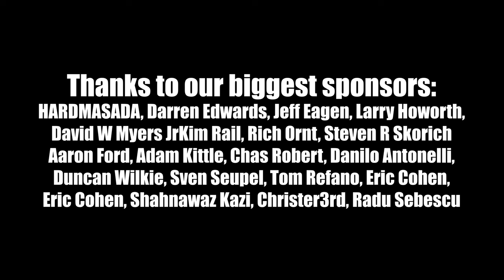Please Mr. Postman (The Marvelettes); by Shut Up & Kiss Me!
Guitar Players:
 @Robert Ciubotaru

Bass Player:
 @Maria Tufeanu